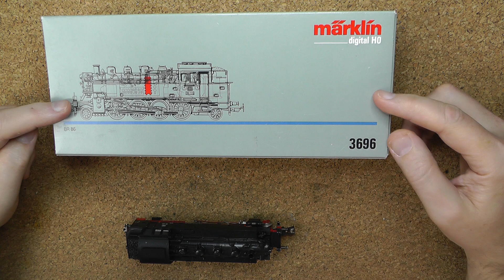Märklin 3696 BR 86 Digitalumbau mit LokPilot und HLA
1x ESU 51968 Adapterplatine 21-MTC L-Form
1x ESU 59619 LokPilot V5
1x Märklin 60944 Hochleistungsmotor

Decoderprojekt auf meiner Homepage